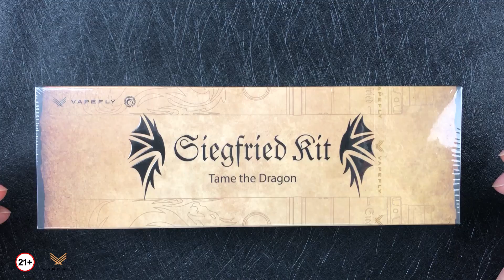Unboxing of Vapefly Siegfried Kit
What's in the package of VapeflySiegfried?
Check it out!
❗️Warning: You must be of legal age to vape, thank you!